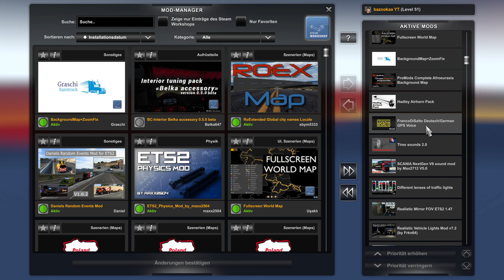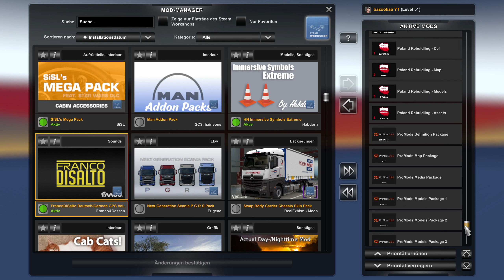ETS2 / Meine Mod's und die Reihenfolge 2023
Ich wünsche euch eine gute Unterhaltung beim Zuschauen.

Ich werde dort weitermachen, wo ich mit meiner Youtube Karriere angefangen habe. Mit "BAZOOKAA TRANSPORTE". Ich hoffe es wird euch gefallen. Euer bazookaa yt. 🤗

Unsere drei deutschsprachigen Jägermeister :
MagicFruitDeer:

plus Optional = " signs on your truck" vom Steam Workshop dazu

Fliegl SDS 350 Mega Auflieger : Steam Workshop

Heute fahre ich einfach ohne irgendwelche Verpflichtungen ein paar Touren. Leider funktioniert mein Eyetracker 5 nicht mehr aber ich hab eine Alternative gefunden.

Realistischer Verdienst : Consolen Code: g_income_factor von 1.00 auf 0.07 z.B.
probiert es aus.

🖥️  Mein GAMING-PC Setup  🖥️

Monitor BenQ EW3270U ( 32 Zoll ) / 60Hz / ( 3840x2160 )
Monitor AGON AG352QG2 ( 35Zoll ) / 200Hz / ( 2560x1080 )
PC Windows 10 Pro
Gamingstuhl Game Rocker
Thrustmaster TH8A Gangschaltung
Thrustmaster T-GT II Racing Wheel ( Swiss Edition )
Tastaturablage
Next Level Racing Wheelstand 2.0
Tischhalterung für die beiden Monitore ( Newstar )
Elgato Greenscreen
Headset ( Steelseries )

🖥️ Die PC Komponenten 🖥️
Intel Core i9-12900K  ( 16C, 3.20GHz, 30MB, boxed )  ( Prozessor )
ASUS TUF Gaming Z690-Plus Wifi  ( Motherboard )
G.Skill Trident Z5, DDR5, 32GB ( 2x16GB ), 6000MHz , ( RAM )
Lian Li PC-011 Dynamic " Razer Edition "  ( Gehäuse )
Corsair iCUE H150i Elite Capellix ( CPU Kühler)
Corsair ML120 PRO RGB 3er-Pack ( Lüfter )
Nzxt Internal USB 2.0 Hub - 4-Port
Samsung 980 Pro NVMe M.2 Gen4 - 1TB SSD
Samsung 980 Pro NVMe M.2 Gen4 - 2TB SSD
Be quiet! Staight Power 11 Platinum - 1000W ( Netzteil )
Corsair K55 RGB Gaming Keyboard USB - Schweiz
Corsair M65 RGB Elite  (  Maus )
Asus ROG Strix RTX 3080 Ti OC Gaming - 12GB ( Grafikkarte )
2x Elgato Key Light
Samsung Portable SSD T7 Shield, 2TB, USB - schwarz
( Zusammenbau des PC's )
Elgato Steam Deck MK.2